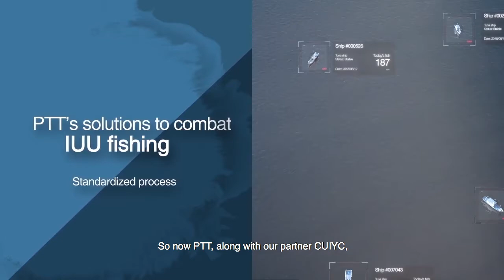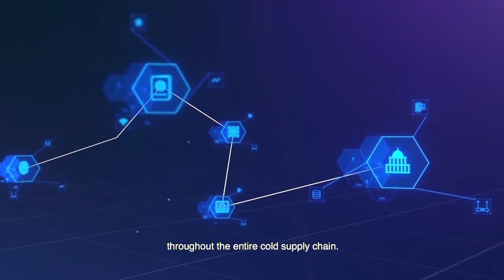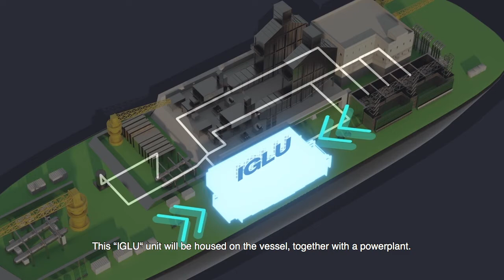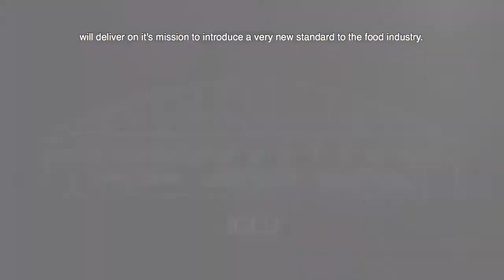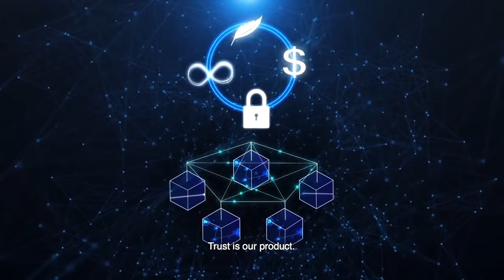OFFSHORE LNG PLATFORM_POWER&COLD STORAGE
LNG BASED OFFSHORE PLATFORM & SYSTEM POWERED BY IBM